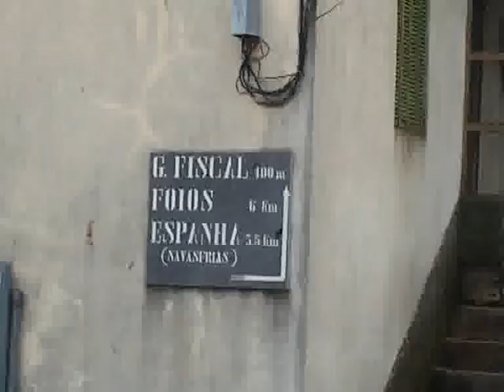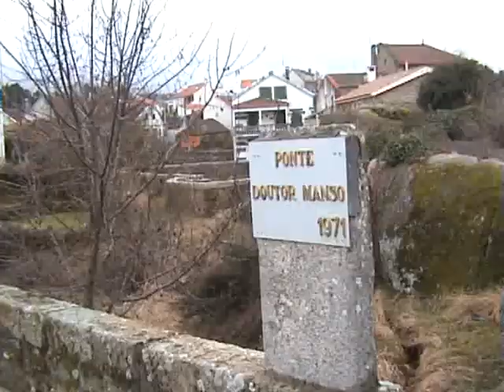Sabugal - Aldeia do Bispo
Algumas imagens de povoação